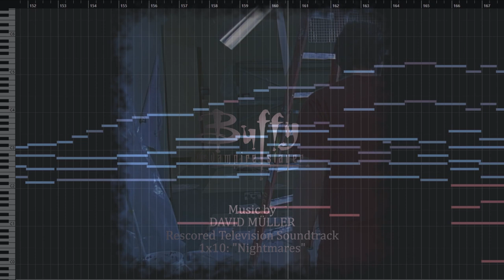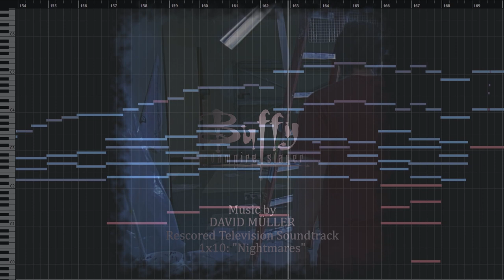It Was You (composed by David Müller)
A cue from the Buffy Episode 1x10 "Nightmares" rescore.

Mixed with Pro Tools 12